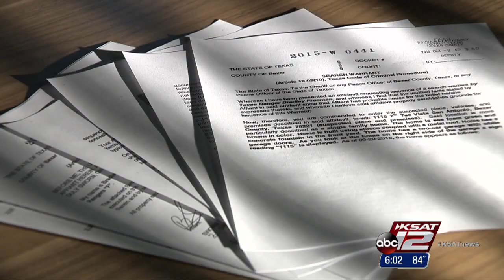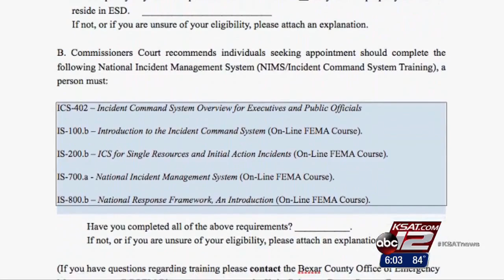Bexar County Emergency Service Districts face little oversight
Emergency Service Districts that provide essential fire and medical services to unincorporated areas of Bexar County face little oversight.